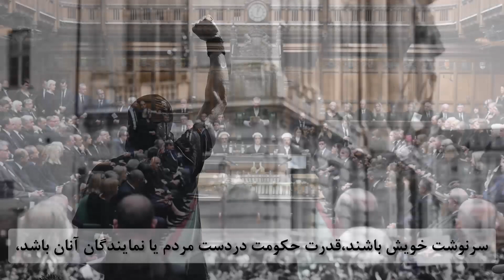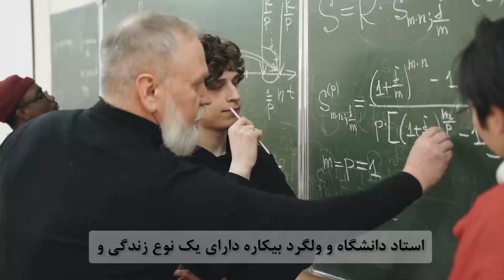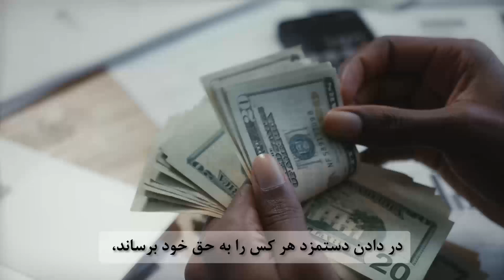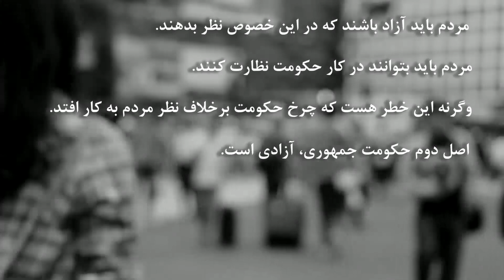کلیاتی درباره حکومت جمهوری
کلمه جمهوری به معنای توده مردم است. زمام حکومت جمهوری به دست نمایندگان ملت است. جمهوری بهترین صورت حکومت دموکراسی است. در جامعه‌ی جمهوری همه افراد مردم برابرند و آزاد.
مردم باید بتوانند در کار حکومت نظارت کنند؛ وگرنه این خطر هست که چرخ حکومت بر خلاف نظر مردم کار کند.
اصل دوم حکومت جمهوری، آزادی است…